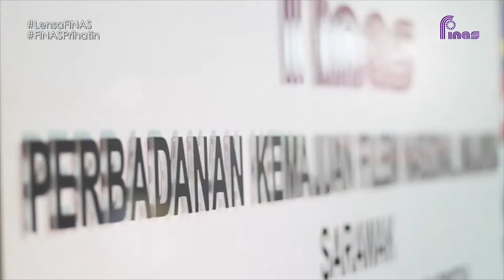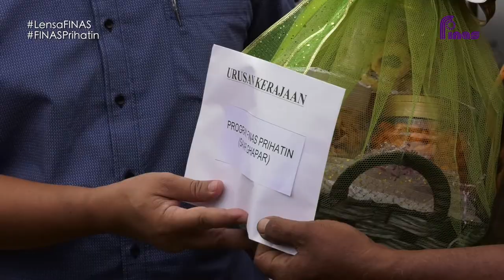LENSA FINAS: Program Ziarah Finas Prihatin Bersama Penggiat Industri Sarawak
Sekitar Program Ziarah FINAS Prihatin Bersama Penggiat Industri dengan kehadiran YBrs. Tuan Zakaria Abdul Hamid, Pengerusi FINAS  Julai 2020 di kediaman penggiat industri sekitar Kuching Sarawak.

Objektif program adalah merupakan  penyampaian sumbangan oleh kerajaan kepada penggiat seni, sesi ziarah serta jaringan sinergi industri  bersama para penggiat seni negara, Saniah Zainudin, Sabin Talip, DJ.Ivee, Siti Mariam Ramli dan Ali Mohamad.

Turut hadir, YBrs. En.Ahmad Idham Ahmad Nadzri, Ketua Pegawai Eksekutif FINAS, Ahli-ahli Jawatankuasa Hal Ehwal Industri, Kebajikan dan Data Industri dan Pegawai-pegawai FINAS Sarawak.

2020 Perbadanan Kemajuan Filem Nasional Malaysia (FINAS).